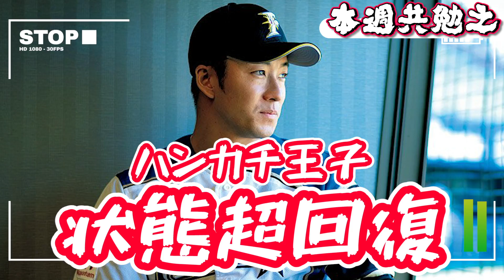【野球乾一杯 EP.59】正視黑歷史才能成長！那些不能被提起的中職佛地魔！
球隊春訓紛紛展開，柏融也順利返日，期待已久的棒球季節總是不會讓我們失望！去年各國職棒在疫情如此嚴峻的狀況下都能完成賽季了，還有什麼崁是過不去的呢？雖然這集從共勉之就有一堆不能提起的名字，但《野球乾一杯》就是不怕跟大家聊，有黑暗才有光明，有酒買才能乾杯！

其他令你想乾更多杯的影片立馬欣賞！